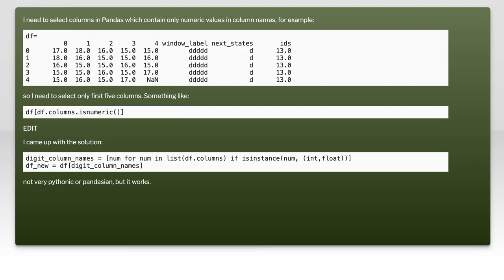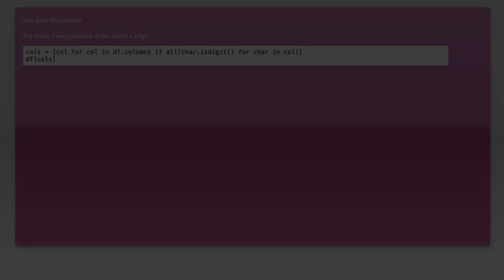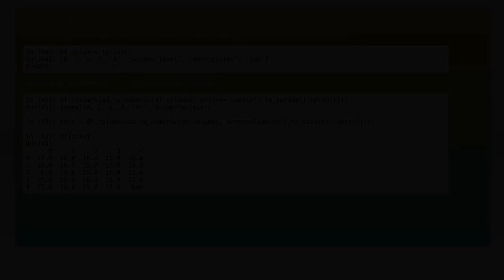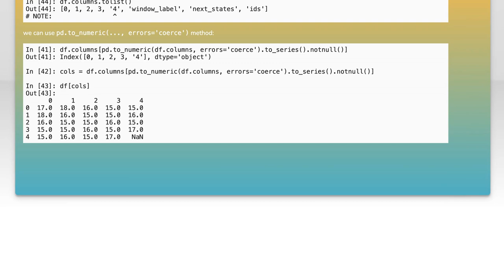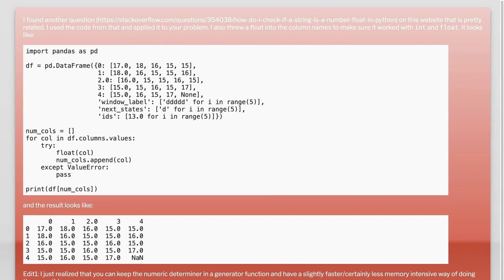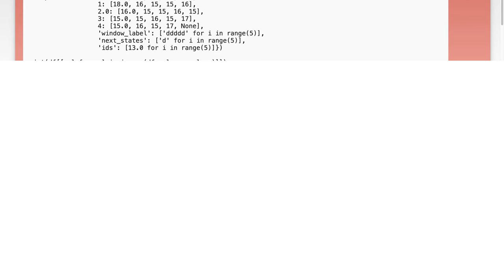find numeric column names in Pandas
python: find numeric column names in Pandas